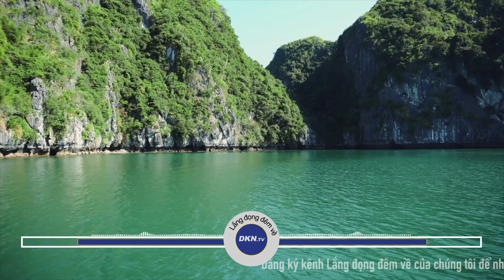‘Văn hóa nhận lỗi’ của các vị vua nước Việt xưa Số 957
🌌 Lắng đọng đêm về số 957: ‘Văn hóa nhận lỗi’ của các vị vua nước Việt xưa

Hôm nay chúng tôi xin gửi tới quý thính giả câu chuyện:
‘Văn hóa nhận lỗi’ của các vị vua nước Việt xưa

Vua, quan xưa thường nhận mình là bậc cha mẹ của dân, với ý là phải chăm lo đời sống cho dân được no ấm, yêu thương dân chúng như con, chứ không phải chỉ là bậc bề trên có quyền sinh quyền sát, áp đặt vô lối. Thế nên tự trách mình, sửa mình, là điều đương nhiên phải làm của đấng quân vương. Trong nghìn năm văn hiến của nước Nam, đã có rất nhiều những tấm gương như vậy. Cái khó khi ở trên vạn người là biết nhìn lại mình, chỉnh được mình thì mới chỉnh được người, cái khó đó nhưng chính lại là cái khôn...